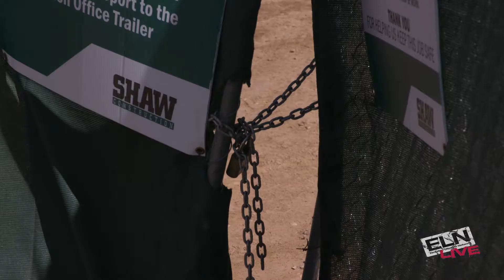Brian Pawl - Chief Building Inspector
Construction Shutdown and Pitkin County Community Development Operations